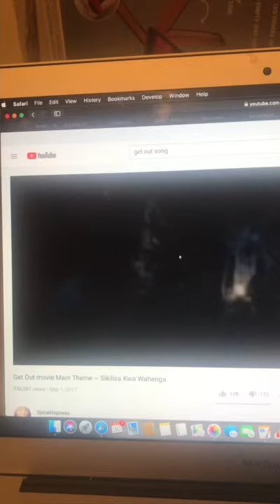Get Out Soundtrack + It's a Vibe by 2 Chainz DUAL SAMPLE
Idk if uploading your old tiktoks to YouTube is a thing people do but damn if it aint a thing I did

[Lyrics]:
Been in my own head, been in the room
Been keepin' distant, lit up the moon
Bitch I'm the son of the wolf, I'm the man
Many want smoke, like its boof on the gram
In the booth with a cam, homie you finna hand me the loot
Get me spammed, goin stupid as sand
Ain't got room for no plans, couldn't pout for no cosign
Told my old dime, get out, it's a whole vibe
Rest in Peace Chadwick Boseman
'Member back when I wore Bose man, an old fan
Of the Marvel Universe, comin up, miss this
But 'till I'm 42 I'd have burned 21 Bridges
Yuh, had to switch up from when I was a young buck
Yuh, never give fucks, three L's in my initials, still step into dubs
Bitch you thought I'm sticking with the flow of Lil Mosey
In that cypher y'all be roasting one year later
Fuck your data, I be all up in your phone
I might be bringing back T-Posing
But you bitch become a geyser when coasting on a glacier
Schools call me whack, I'm making' a comeback
5th Percentile, and y'all on my nutsack
This might end abrupt I got under a minute
Hypin' em up like it's one to infinite